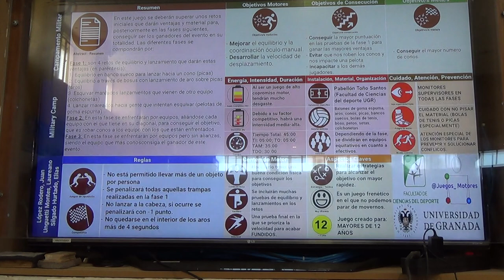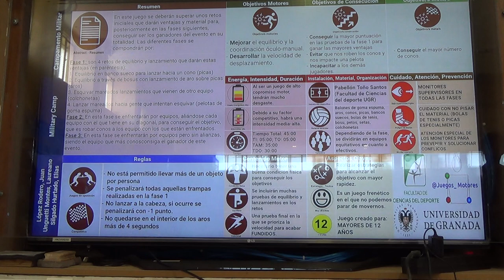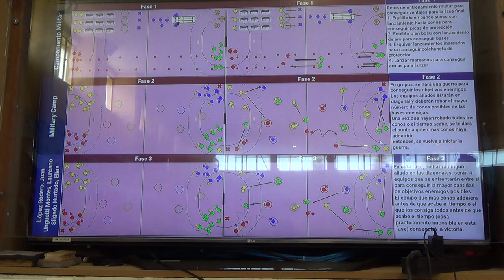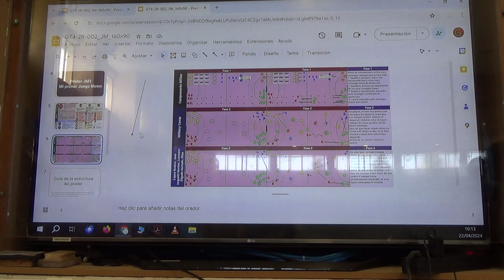Campamento militar 2R 1/2 00189